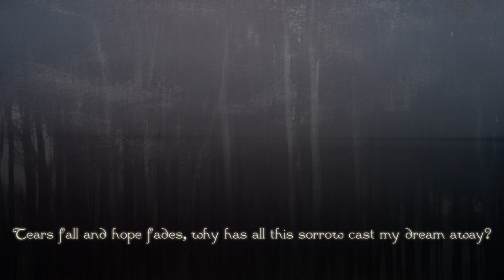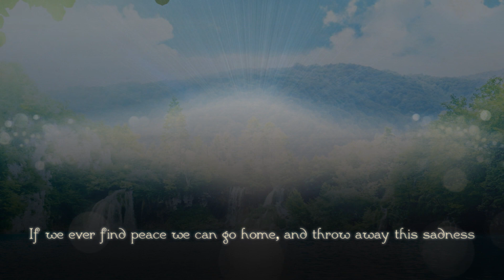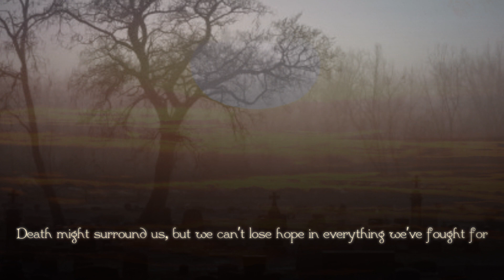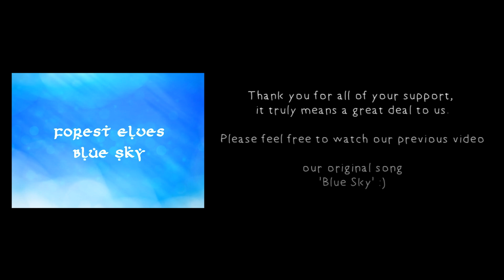Forest Elves - Sadness and Sorrow 【Cover】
☾Jordi☽
Well, what to say about this track! This actually isn't the first time I've worked on this particular song, but it's a favourite of mine and both myself and Merry wanted to make a Forest Elves rendition of it! I'd actually intended for it to be completely instrumental when I first started working on it but I'm so glad things panned out the way they did and we turned it into what it has now become.

This track was composed by my fellow friend and musician, Trevor Crookston, also known as BlazingDragon. We decided to merge ShadowLordArk's original lyrics and Lushia Kyobi's 'hopeless' lyrics to create what we hope to be an uplifting, melodic version!

☾Merry☽
Another Forest Elves song? Who would have thought that we could put up more than one song in 6 months? What is this sorcery?!
Okay, actually the song has been in a pretty advanced state for quite some time! A very long time ago - I think more than a year even, Jordi and I decided to make a cover of this absolutely amazing song. He made this breathtaking instrumental and I sang to it... and so it had been forgotten, haha. The Forest Elves way.

But after some projects we discovered this little gem between our files and thought that it was time to finish it finally. Jordi even polished his old instrumental and made it even more amazing! And so he sent me his voice recordings and I mixed them in and then... we forgot it again. Until recently when he reminded me that I had to record some harmonies to it. So I did and now it's finally done! :D
Mixing this turned out to be quite a lot of work. But Jordi was so lovely and helped me so much!

He also made this very beautiful video!
So we hope you like our newest cover. Thank you all so much for the support and love!

Original Composition by Trevor Crookston

Images acquired from free stock images

Lyrics by Lushia Kyobi and ShadowLordArk

If you'd like to use this original, please credit us and let us know where it's being used! ^ ^